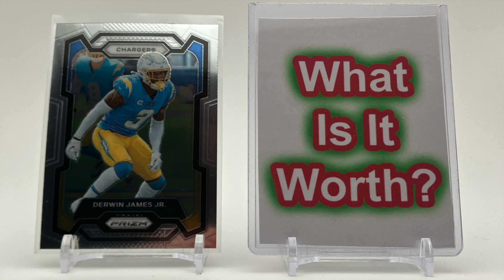Derwin James Jr - 2023 Panini Prizm Football Card #155 - What Is It Worth?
What Is The Value Of This Football Trading Card?